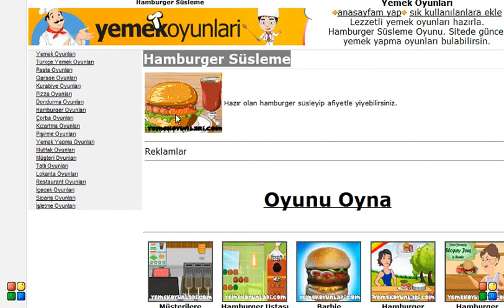Hamburger Süsleme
Hazır olan hamburger süsleyip afiyetle yiyebilirsiniz.